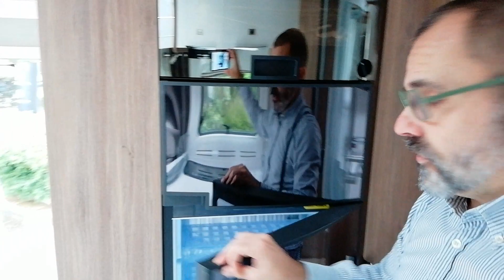Liberamente in camper punt. 224 Motorhome Le Voyageur 9.3 QD car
Vi porto conoscere le novità dell'anno 2020 del gruppo Pilote. Incominciamo con questo gigantesco Motorhome Le Voyageur taglia XXXXXL